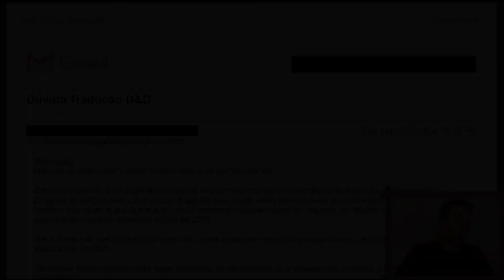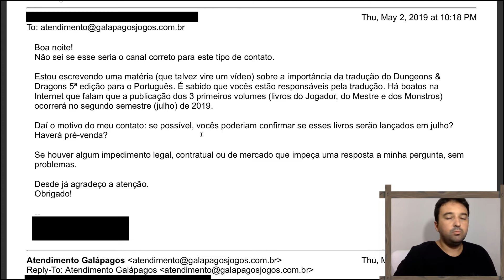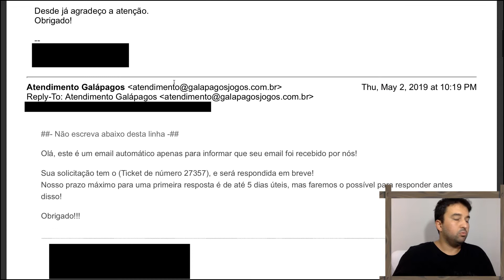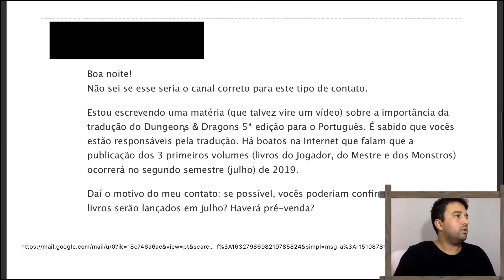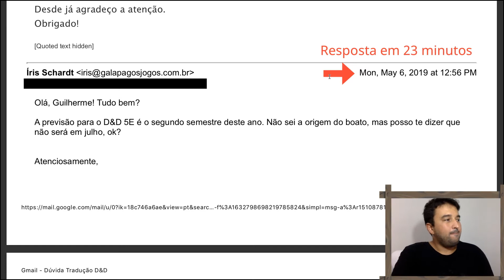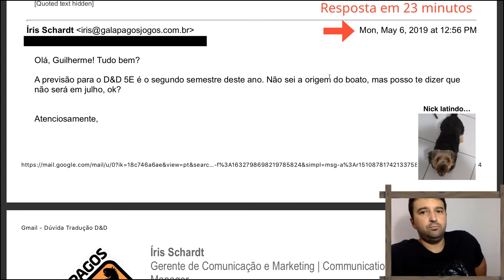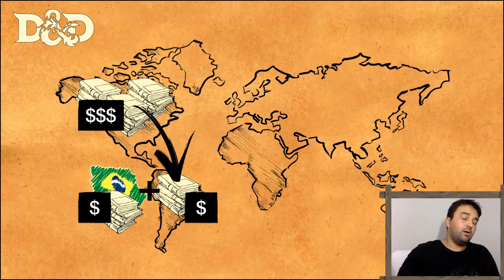Perguntei à Galápagos sobre o D&D 5ed em Português! Será no 2º semestre de 2019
ERRATA: O D&D 5ed em Português será lançado em 30/09/2019. A própria Galápagos já anunciou esta data. Veja o vídeo que publiquei comentado rapidamente sobre o assunto:

ERRATA: Para quem quiser a reposta da Galápagos é visível em 6:44 e é: "A previsão para o D&D 5E é o segundo semestre deste ano. [...] não será em julho [...]". Foi uma dica de Julio Monteiro nos comentários.
Não tive a intenção, mas a verdade é demorei muito a dizer o resultado dos meus emails trocados com a Galápagos kkkk. Abraços e obrigado a todos pelo feedback!

Neste vídeo nós conversaremos sobre dois assuntos:
- Eu li na internet que a publicação do D&D 5ª edição seria em Julho/2019. Perguntei diretamente à equipe da Galápagos (via email) se realmente seria neste período. Veja a resposta.
- A importância da tradução do D&D para o Português.